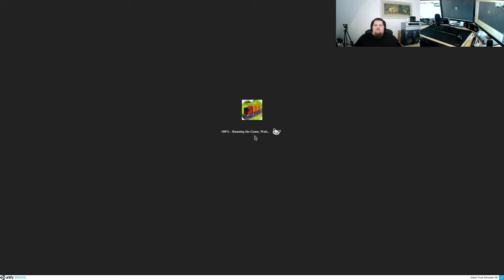Let´s Play ITS3 - Indian Truck Simulator 3D #007